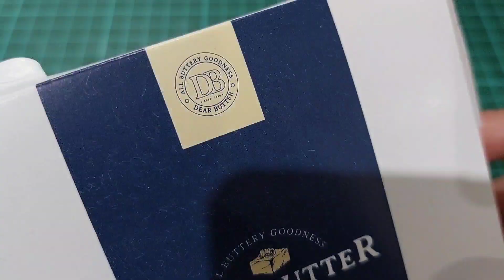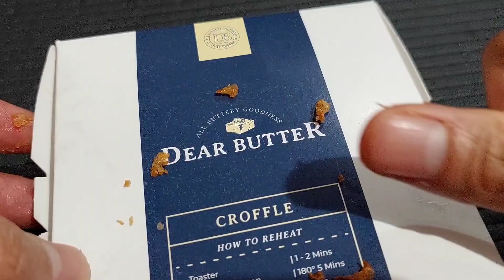YANG LAGI VIRAL !!! DEAR BUTTER CROFFLES ORIGINAL